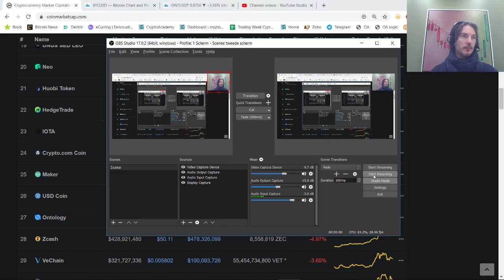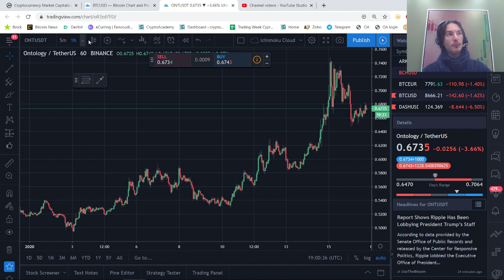Altcoin of the Day: Ontology (ONT)